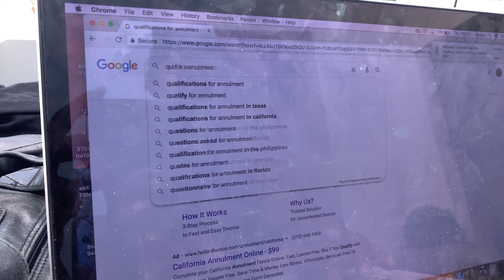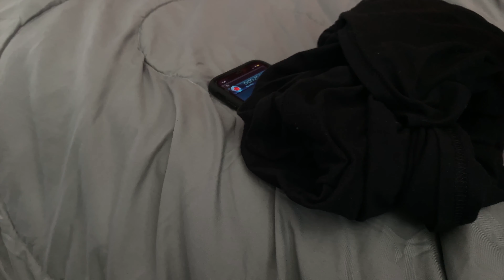@juhahnjones85@theKassandraLee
Written by
Justin Graves

Produced by
Byron Manuel -  @ImFreshFilms

Shout out to my Cast!

Hollywood KP!